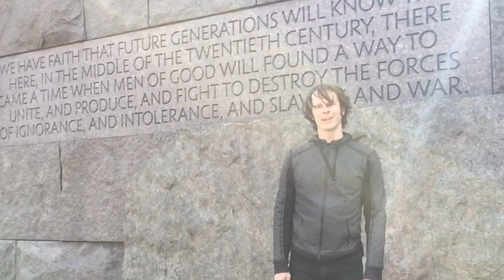Poi Dancing: IMAGINE DRAGONS - Thunder | Choreography by Drex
Poi dancing to "Thunder" by Imagine Dragons! This poi dancing choreography is set my new favorite Imagine Dragons song. I wanted to take poi choreography and dancing out of the realm of the flat and static video and have it travel a bit. This poi dance centers around finding joy in movement and working to push past physical obstacles.

I had this idea for a poi dancing video that was going to use all three dimensions for a poi dancing performance. I'm happy to say that this poi dance choreography was the perfect match for this particular piece of poi dancing music. Being able to take my poi spinning in this direction felt like a breath of fresh air creatively and I hope it feels new even for people who've seen Drex poi dancing before!

Props to my wonderful partner, Lydia Lux for doing the camera work and the beautiful scenery at the FDR Memorial here in Washington, DC.

A huge thank you to this month's Flow Supporters:
Lane Lillquist
Ben Reynolds
Anonymous
Andrew Hammond
Julian Campolo
Ultrapoi
Knut L
Matt Schmidt
Darren Russell
EJ Frost
Myles McNamara
Kyle Beacham
Alexis Krohn
Dominic Lamatrice
Terry
Laura Conner
Fikret Manoglu
Richard McKimm
Michael LaHood
FlowFests
Kelly King
Jonathan Maltz
IReverend Brainskan
Jaquob Harrison-Allen
Jimi Dennison
Kelli Mack
Jeremiah Johnson
Antonio Zyx
Wes Baggett
Anthony Laney
Scott Atherton
Mark Brailsford
Erin Cunningham
Jonathan Benozio
Andrew Joyce
Elisira Auchter
Elley Jimenez
Jason Wilson
Honza Zeman
Matthew Riordan
Bryce Schubert
Madeleline Clarke
Brian Huddleston
Lisa Ann Caparra
Sterling Bishop
Caitlin Bartow
GellaCraft
Russ Megowan
Kyle Anderson
Kathleen Griswold
Alexander Edstrom
Erika (Spinclown Galaxy)
Alexander Edström
Sean Stogner
Leonard Hall